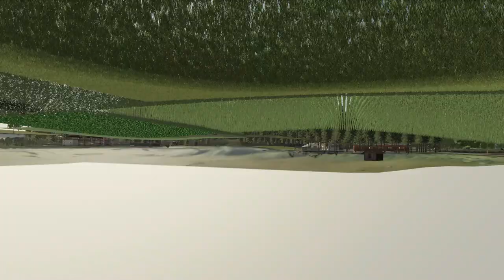#172 | Real Farming - LS19 meets Reality | Umstrukturierung am Hof